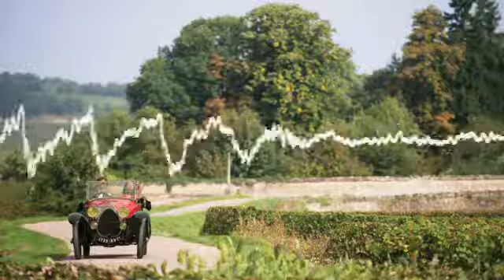La route des Grands Crus de Bourgogne, épisode 1: Qui a créé la route des Grands Crus ?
Pour les 80 ans de la route des Grands Crus de Bourgogne, Denis Brogniart, journaliste vedette de TF1, raconte, en 30 épisodes, les secrets et les anecdotes de cet itinéraire mythique de Bourgogne qui attire chaque année des milliers de visiteurs.